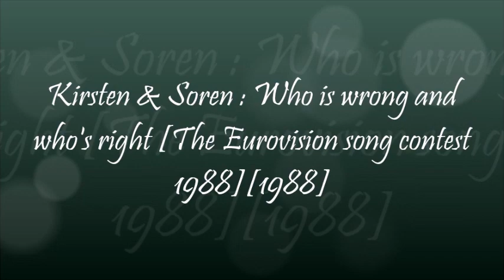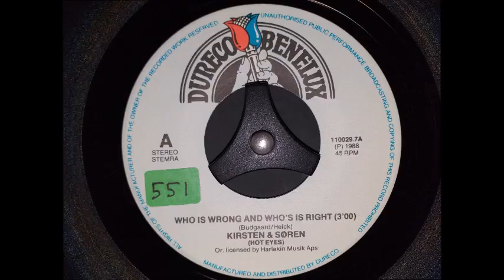Kirsten & Soren : Who is wrong who's right [The Eurovision song contest 1988][1988]